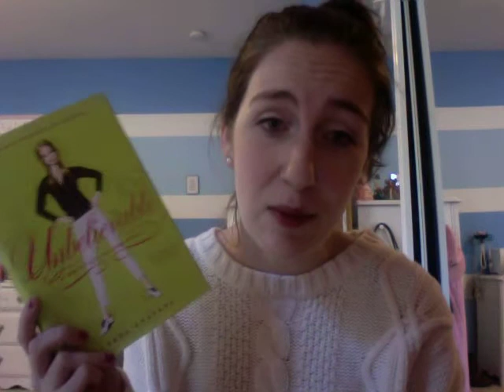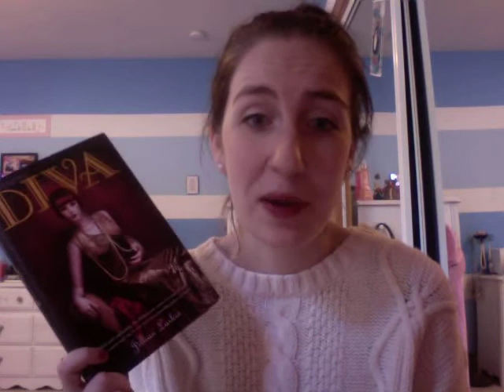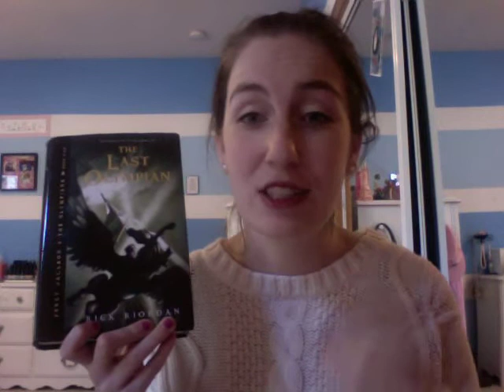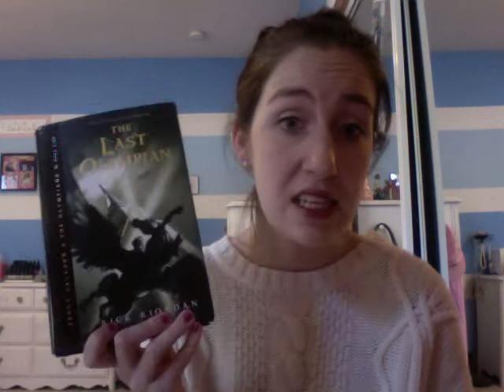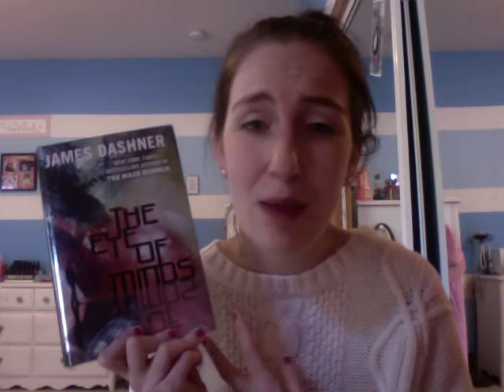Update/Wrap Up time!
Unbelievable by Sara Shepard
Diva by Jillian Larkin
The Battle of the Labyrinth by Rick Riordan
The Last Olympian by Rick Riordan
The Eye of Minds by James Dashner